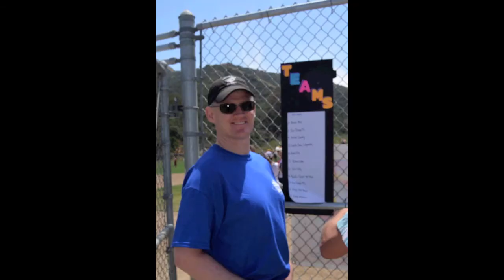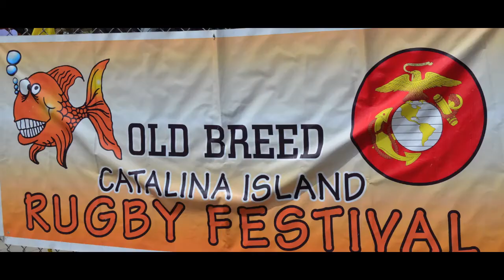20th Annual Catalina Island Rugby Festival 2013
20th Annual Catalina Island Rugby Festival
2nd Annual Catalina Wine Mixer
May 3-5,2013